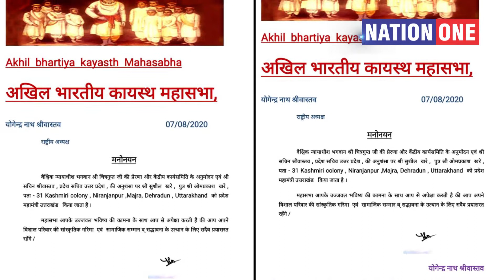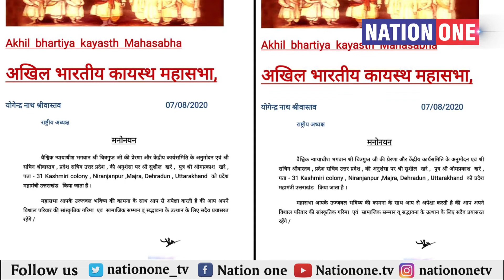Nation One News Channel के एडिटर इन चीफ Sushil Khare उत्तराखंड में प्रदेश महामंत्री नियुक्त